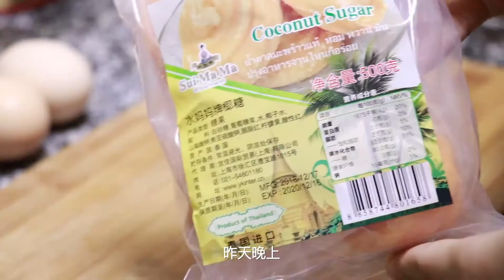[阿柒女孩] vlog.14 大学生的无聊寒假 | 咖啡之友菜谱初试 | 橘伽椰酱 | 法式吐司 | 炖菜 | 陷入拿铁的橘子 | 橘蜜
微博：阿柒女孩Sylvia永不放弃  拍摄设备：CANON 80D & IPHONE X  剪辑软件：iMovie